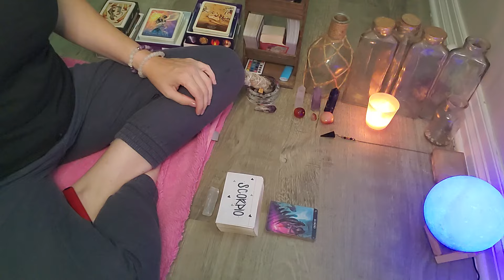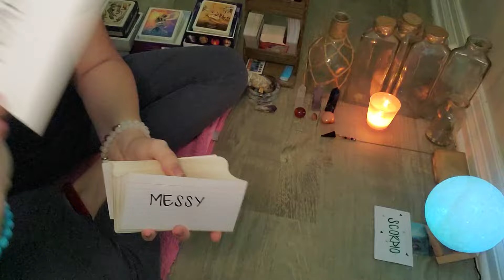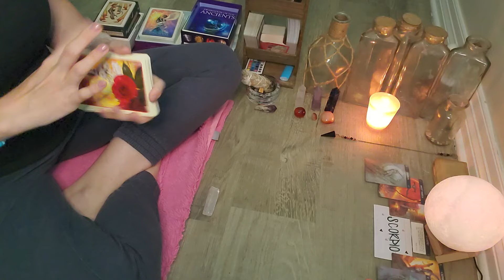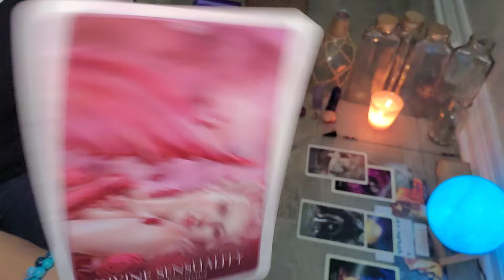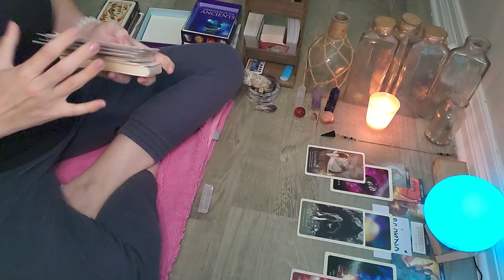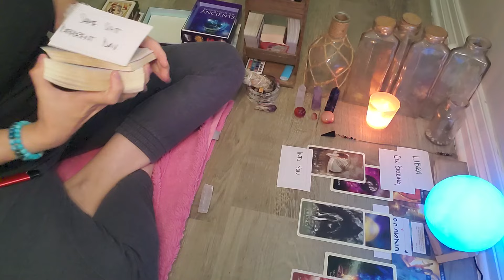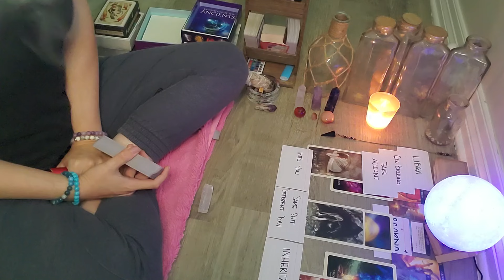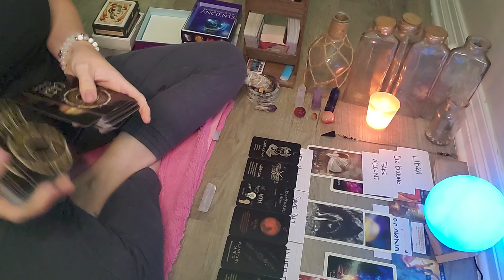SCORPIO ♏️ FLOWER FULL MOON IN SAG🌕🌺 ALL THE ENERGY & EYES ON YOU 👁RETURN LOVE FOR EVIL ⚖️